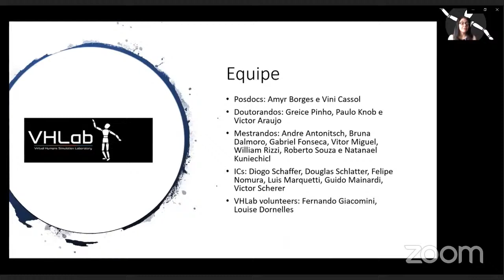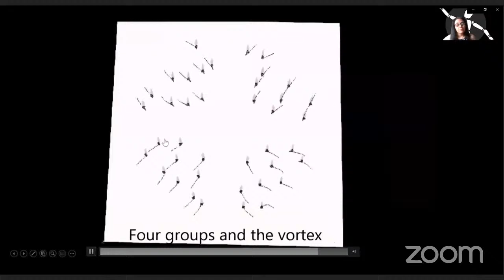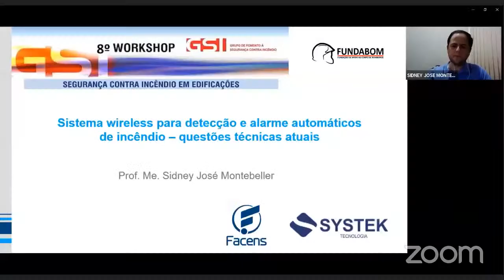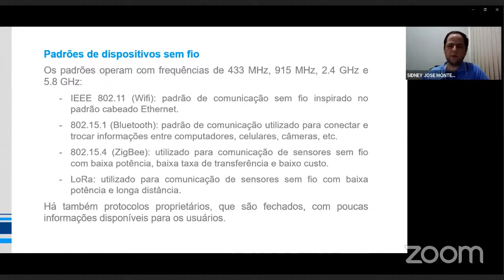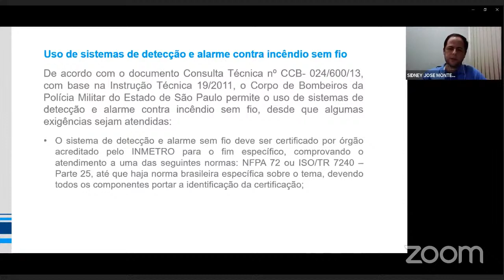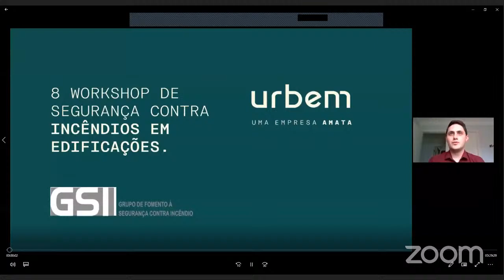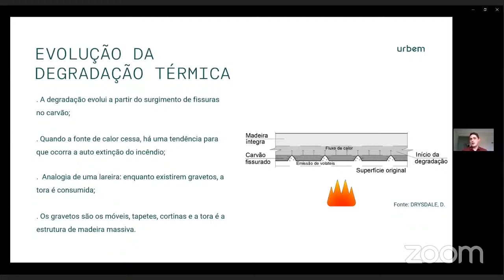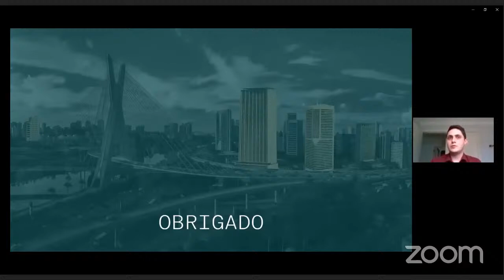8º WORKSHOP DE SEGURANÇA CONTRA INCÊNDIO EM EDIFICAÇÕES - FUNDABOM E GSI (Parte 2)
Considerando o atual cenário, devido à pandemia, este ano, o tradicional Workshop do GSI será online, em parceria com a FUNDABOM.O evento será dividido em dois dias, ou seja: Evento 1: dia 15/10/2020 e Evento 2: dia 12/11/2020.